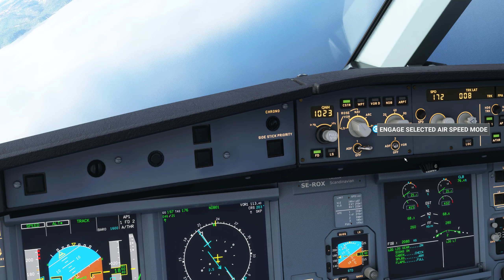Microsoft Flight Simulator - Skiathos Airport Review (Orbx) [Review Link in Description]